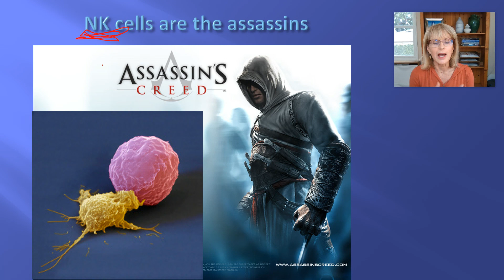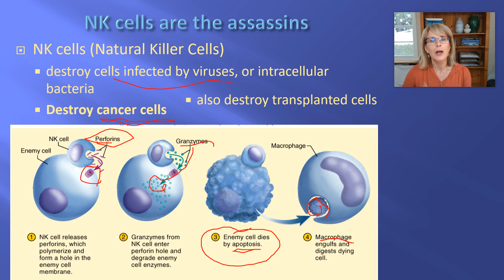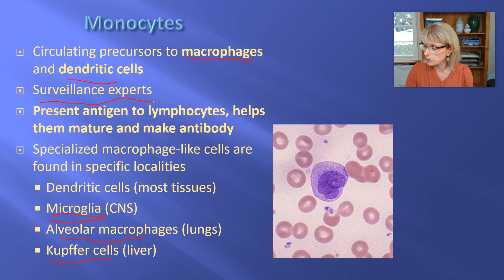Lymphatic/Immune System 4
Human physiology, immune system, NK cells, Natural Killer cells, Monocytes, Macrophages, Dendritic cells